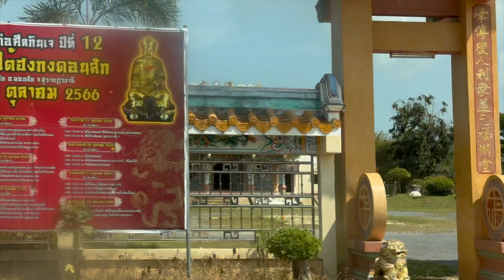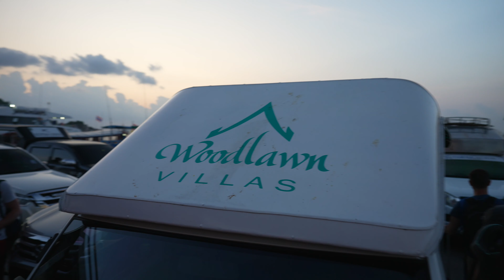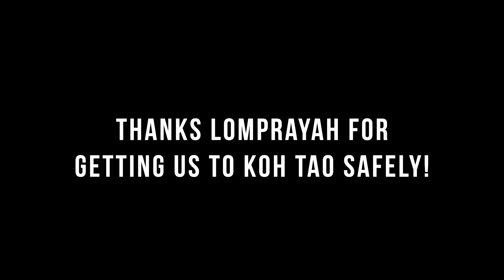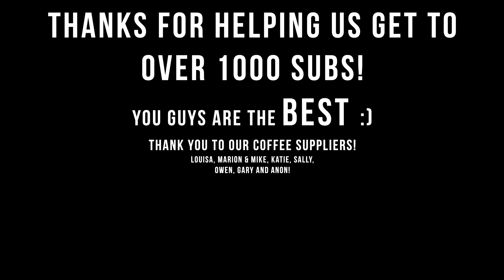Travelling 12 hours to Koh Tao (by bus and boat with Lomprayah) Travel in Thailand!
We decided to throw all our plans out the window and take a plunge (soon to be pun) and travel 12 hours to the beautiful island of Koh Tao. I've never been anywhere like this paradise, so we can't wait to explore the island and get our PADI open water diving certification!
Follow us along to find out what the entire process is like!
Hi! We're Jen and George and we love filming our adventures around the world and sharing them with you :) The pandemic put a stop to our big travel plans as well as our busy jobs as full time musicians (and G's also a videographer!) but we're ready to get back and explore what life has to give.

We will be travelling as much of the years as possible and  we want to share our lives with you, and hope that maybe something resonates to benefit your lives! :)

- or you can Buy Us a Coffee on the road, if you so wish! Either way, thanks so much for stopping by!
Facebook - JG Just Say Yes

DJI Mavic Pro 2 Drone

DJI Ronin S

Canon G7x MK ii

GoPro Hero 7 Black

Sandisk extreme mini SD

Joby JB01503-BWW GorillaPod 1K Kit

LaCie 2 TB Rugged Mini

Smatree X1S